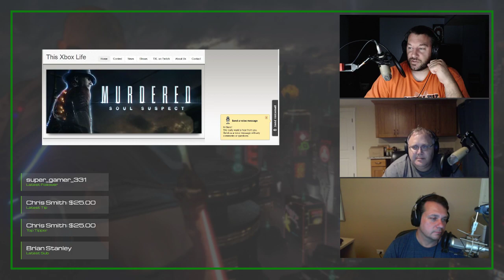This Xbox Life Episode 447 - New Look!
In celebration of the Xbox One X Pre-orders going live, we have a new look.  We talk about Gamescom announcements today and the Xbox news this week.  Enjoy.